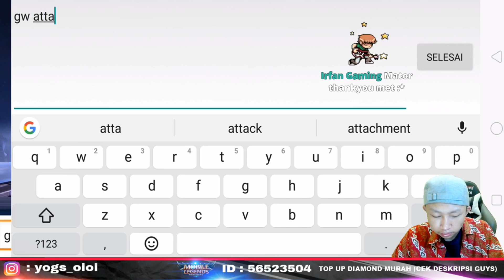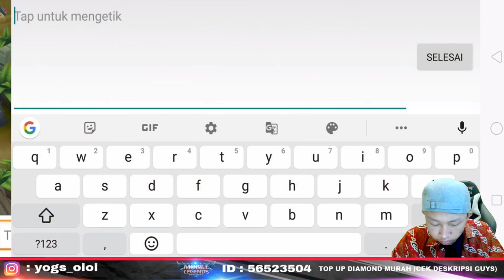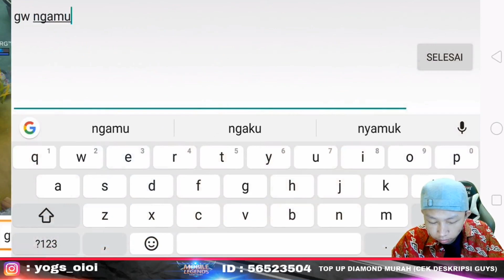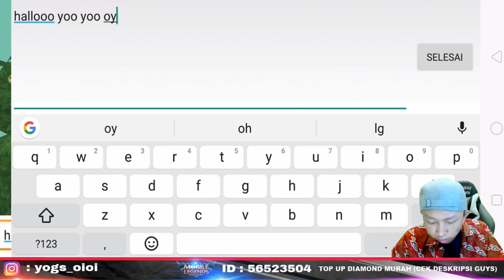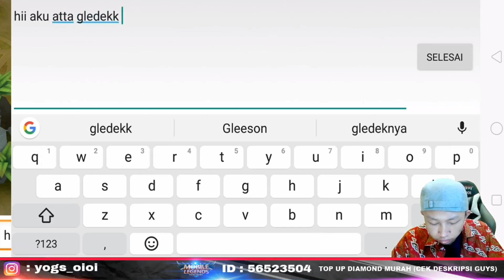Prank fanny nyamar Jadi Atta Halilintar 😂 Awal di Bacotin ujung" nya minta skin🤣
-Top Up Diamond Murah 100% aman

-bisnis 1 hari minimal 100rb

Pengumuman Giveaway 1 Minggu setelah video ini di upload! di umumin di Instagram yogs_oioi👌

(Notanya tulisannya dokter jadi nggk
bisa ke baca semua deh :)

✓Intro :
1. Tete tew : Heuse x zeus NCS Pill
2. Kubus : Heart Afire NCS